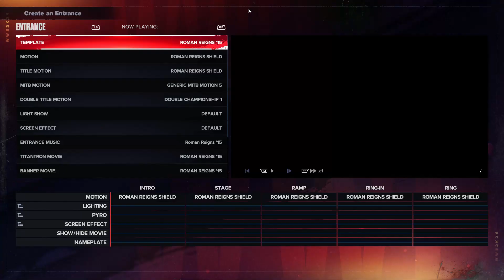Joshua Will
Full Entrance In WWE2K24